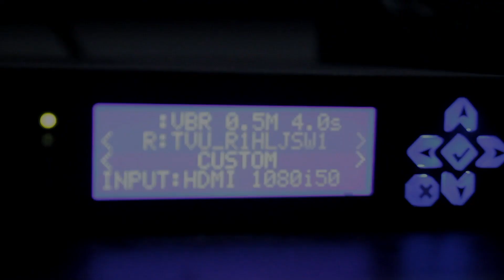Simpan Saja Hartamu - Ustadz Fariq Gasim Anuz